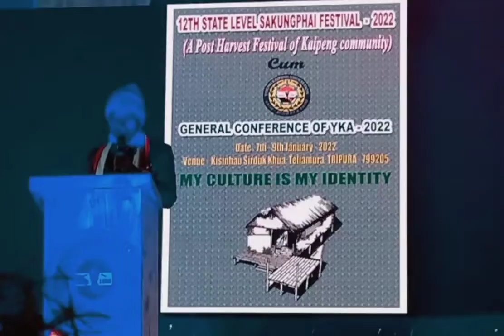WHAT IS SAKUNGPHAI FESTVAL ?